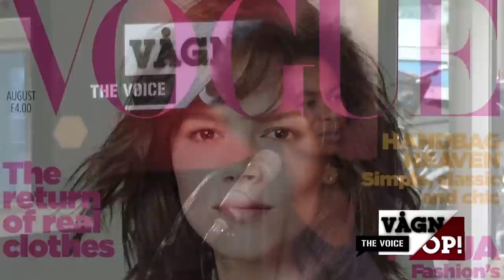Unique Models direktør besøger Vågn Op!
Unique Models-direktør Jacqueline Friis-Mikkelsen var i dag i studiet til en snak på Kanal 4-programmet "Danmarks Næste Topmodel" - bl.a. om pigernes potentiale.